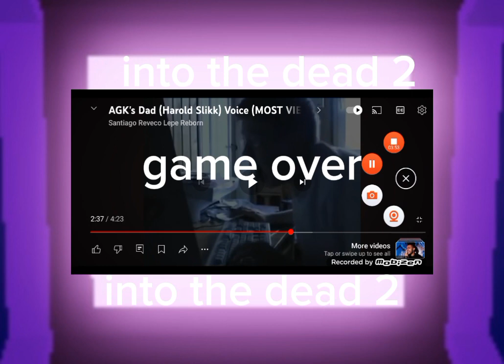Hamtaro Plush Into The Dead 2 The Arcade